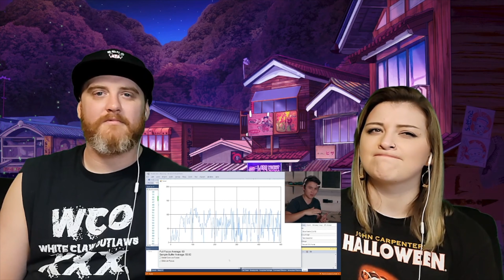HatGuy & Nikki react to @MichaelReeves "Using Mind Control to Drive a Car"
If you want to see more awesome content checkout Renegade Media Group!